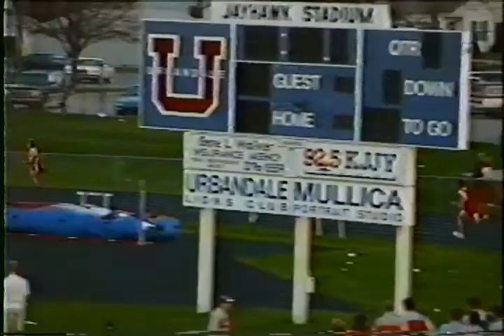Ames High Boys Frosh Soph Track Urbandale April 1995